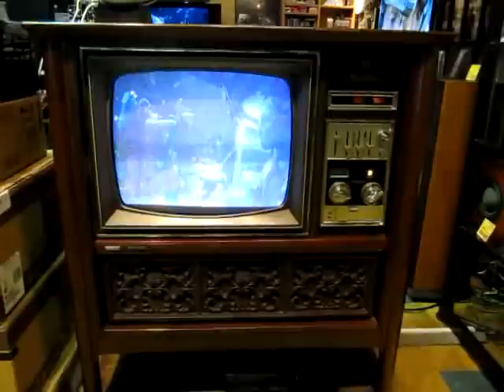『キドカラー』＆『アバター』のコラボレーション!!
以前紹介した、昭和４３年製の日立製カラーテレビ『キドカラー』
その年代物のカラーテレビに、
最新の話題映画『アバター』を投影するという試みをやってみました。
こちらのテレビには、HDMI端子はもちろん、D端子もS端子もありません。
そもそもビデオ端子がありませんので、BDプレーヤーを直結することができません。
そこで、ムカシのVHSデッキをもちだして、
テレビとアンテナケーブルを使ってVHFで接続。
そして、VHSデッキの外部入力（ビデオ入力）に
BDプレーヤーを接続することで、『アバター』の投影に成功しました。

このまましばらく展示しておいたところ、
お店の前を通りかかった方からは、
「どうして、こんなテレビでアバターが!?」
なんて驚嘆の声が聞かれました。
こちらのねらいは、ものの見事に的中した形で、
私としてはしてやったりです。
ちなみに、このテレビの処置はまだ決まってないませんが、
面白いので、このまましばらく置いておくことにします。